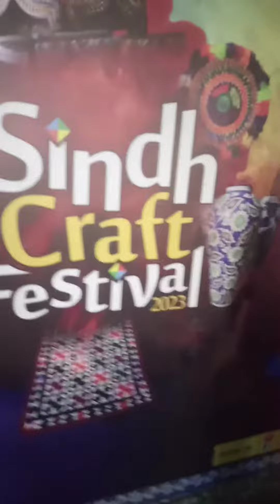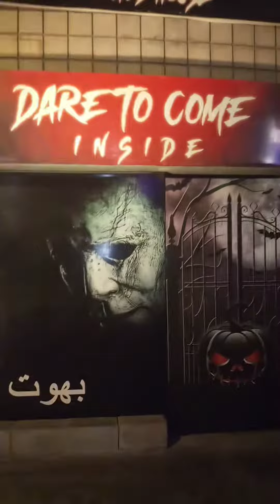Celebrating Sindhi Crafts Day 2023 at Port Grand Karachi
) Related:
1. Sindhi Craft Day
2. Port Grand Karachi
3. Sindhi Culture Day
4. Sindhi People
5. Sindhi History
6. AQ Sindhi Official